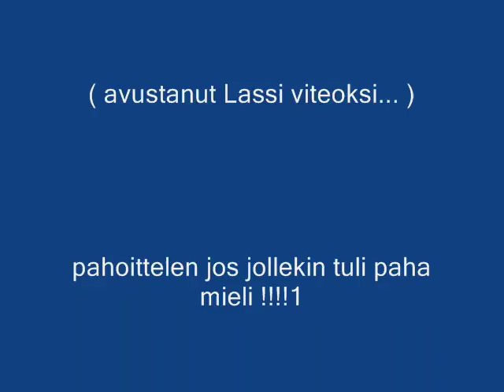Johanna Tukiainen : Segggsh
ennen ensiesitystä vuotanut musiikkivideo tuli käsiini !1 tässä artisti J-Tukilta ( Johanna Tukiainen ) kolmas piisi seggsh ! olkaa hyvä, ja pahoittelen jos joku herkkä hipiäinen loukkasi tunteitaan !!! SEXX